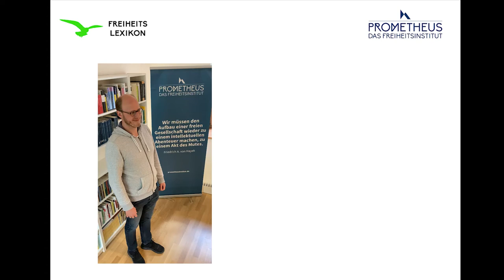Vorhang auf: Christentum und freiheitlich-säkularer Staat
Das Christentum und der freiheitlich-säkulare Staat werden in der Regel in einem Spannungsverhältnis wahrgenommen. Dabei gibt es auch viel Gemeinsamkeiten und Punkte, in denen beide Seiten voneinander lernen und profitieren konnten.

Prof. Dr. Martin Rhonheimer lehrt als Professor für Ethik und Politische Philosophie an der Pontificia Università della Santa Croce in Rom. Er ist Gründer und Präsident des Austrian Institute of Economics and Social Philosophy.

Unser Video-Projekt "Vorhang auf" erscheint begleitend zu unserem Freiheitslexikon Mit den Autoren des jeweiligen Artikels führen wir ein Interview über Personen und Themen, die eine wichtige Rolle für die Sache der Freiheit gespielt haben.

Timestamps:
0:00 Einleitung
0:21 Religion und Freiheit
11:03 Kirche und Staat
26:04 Säkularer Staat
38:47 Abspann